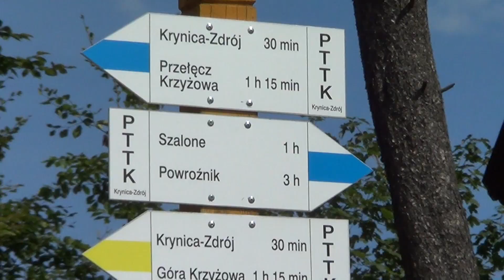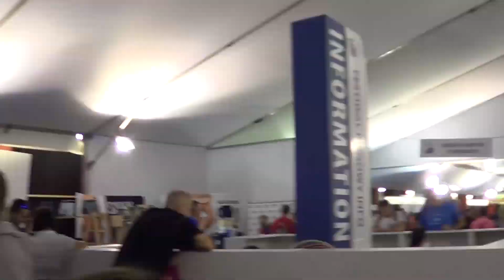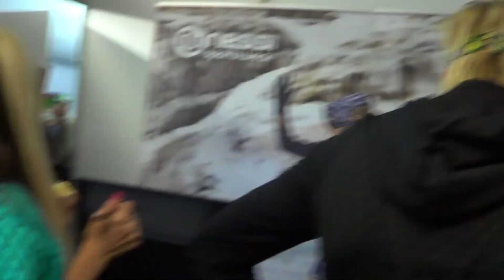Pierwszy oficjalny zlot fanów marki Nessi - Krynica Zdrój 2019 | Nessi Sportswear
Przenieśmy się raz jeszcze do Krynicy Zdrój, gdzie na początku września 2019 - po raz pierwszy odbył się Oficjalny Zlot fanów marki Nessi Sportswear.
Przez całe trzy dni mogliśmy się z Wami spotkać na targach Expo podczas Festiwalu Biegowego, gdzie zaprezentowaliśmy premierowo naszą najnowszą kolekcję Autumn-Winter 2019/20.
Dziękujemy Wam wszystkim za tak liczne przybycie, za każdy uścisk dłoni, przytulas i każde zamienione słowo - to dzięki Wam wszystko się tak pięknie kręci.